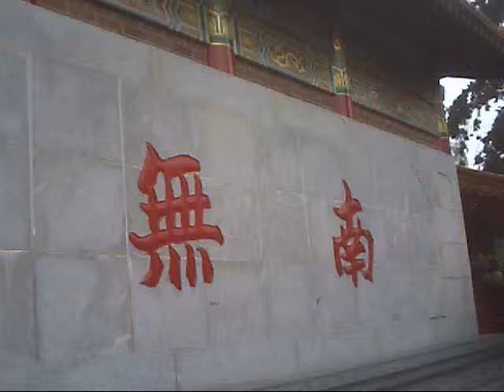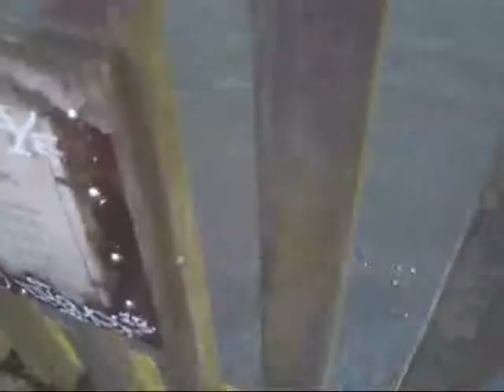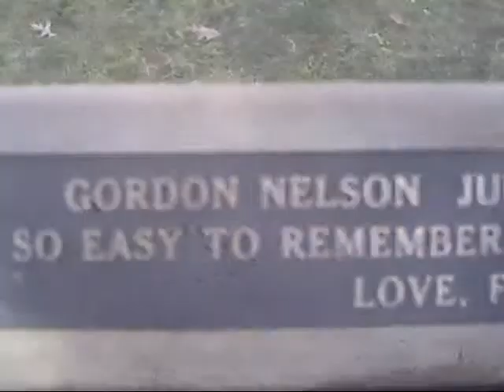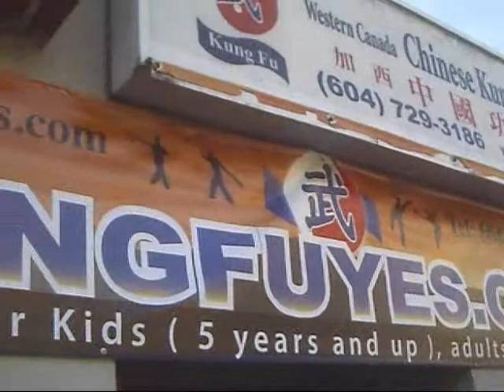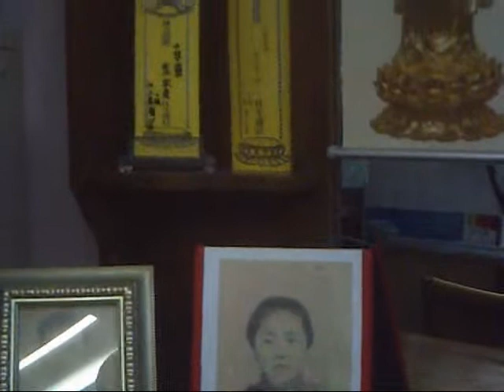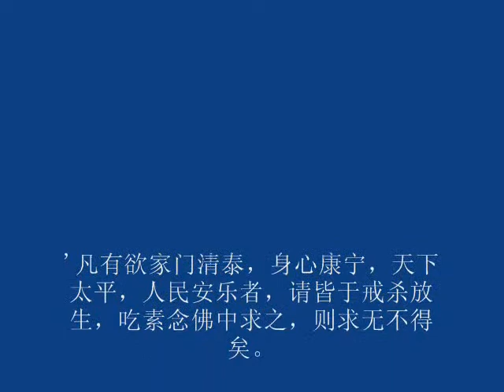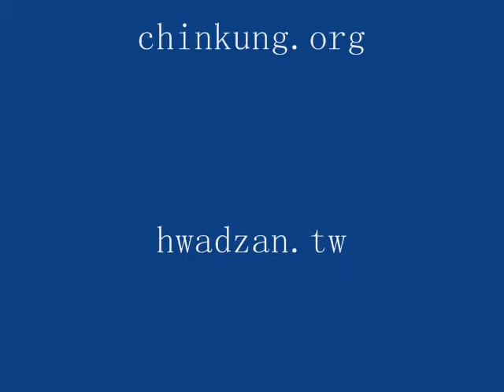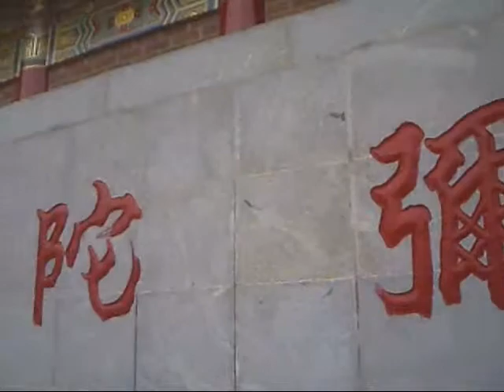放生合天心 放生顺佛令 放生观音慈 放生普贤行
永明大师相传为阿弥陀佛慈悲示现，五代时大师为余杭县库吏，常常因救急以库钱买鱼虾等物命放生，后因监守自盗罪被判死刑，行刑前大师态度从容，面不改色，国王很奇怪便询问¬他缘由，大师回答：'我因为放生，救活的生命数以千万，趁此功德，正好往生西方极乐世界，怎能不欢喜呢？'国王敬重大师德行，便释放了他，大师自此出家为僧，念佛修行，得¬道证果，后世遵为莲宗六祖。
在五浊恶世的当代，当科技已越来越远离它启迪众生的智慧这一根本目的时，当单方面畸形发达的科技已将众生的欲望调动到无以复加的高度时，佛法这一如意宝受到一些无知人的歧视、污蔑，得不到一些人的重视也就不足为怪了。况且许多人本身就不了解佛法的价值，他们由于自身福德智慧不具足的缘故，根本就没有那种走进并学习以致最终掌握终极智慧的能力与条件，因此对佛法产生误解与偏见也就在所难免。
难以比拟之神圣佛法，如果直接以佛陀的教言来宣说，恐怕未必能吸引世间人的视线。而备受世人推崇的知识分子，如果现身说法的话，想必则会引起很多人的共鸣。更何况在当今这个科技昌明的时代，已有无数的知识分子，不管他们的身份是自然科学工作者还是人文科学研究者，在蔚为壮观的佛法智慧海洋面前，都已成为涉水者甚或弄潮儿，而他们的学佛经验与体会又很少被外界知晓。
有一个深深的忧虑困扰了我相当长的一段时间。那就是由于接受了唯物论的"生命断灭论"的世界观，一旦想到数十年之后我将会死亡，死亡之后，组成我身体的物质将会分解，发生化学反应，以致这个世界上再也不会有我的任何痕迹，一百年相对于宇宙的寿命来说又算得了几何？难道我这个能够思考宇宙规律的"万物之灵"在百年后就归于断灭了吗？有好几次我都和朋友们、老师们谈论过这个话题，然而没有任何结果。他们有些劝我，活着就是活着，不要想那么多，想多了就不快乐了，难道你没看见许多大哲学家就跟疯子一样吗？也有些讲，反正死的又不是我一个，不要管这些事了，何况我们还都年轻！然而所有这些话都不能减轻我对死亡的困惑，一种生命永恒延续的愿望在我心里早已扎下了根，但唯物论的生命断灭说——人死后没有任何灵性的存在，却给了这种愿望一个致命的打击。有时我甚至希望这世间即就是有鬼神存在也比什么都消失殆尽为好，做了鬼，至少我还可以思考、感受。
"无论你遭受怎样的损失、挫败与打击，面对怎样的艰难困苦，永远不要放弃你的目标！去寻找生活的意义吧！"